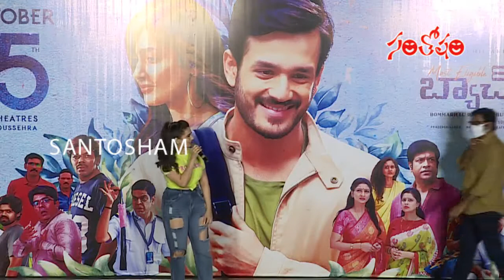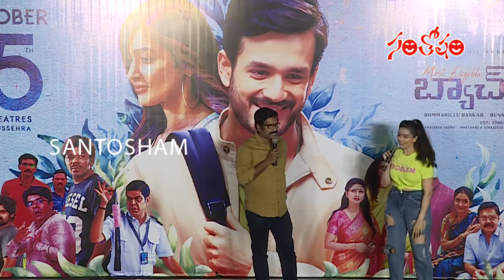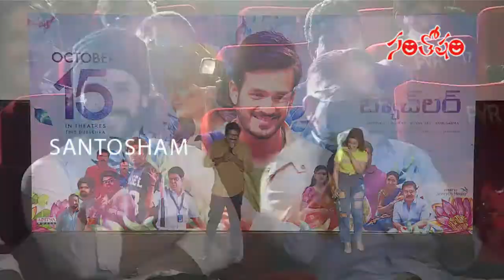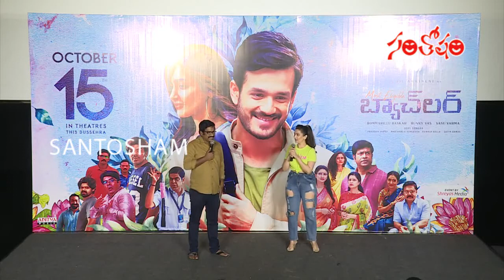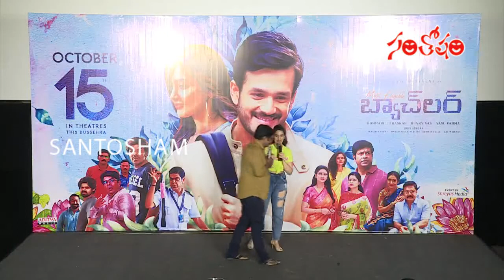Producer Vasu Varma Speech @ Most Eligible Bachelor Trailer Launch | Akhil | Pooja Hegde | Santosham